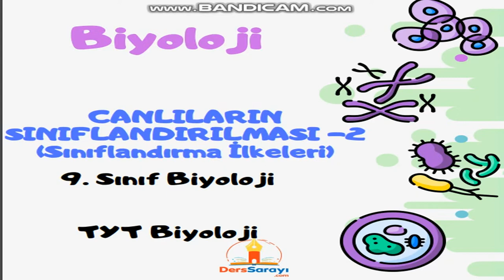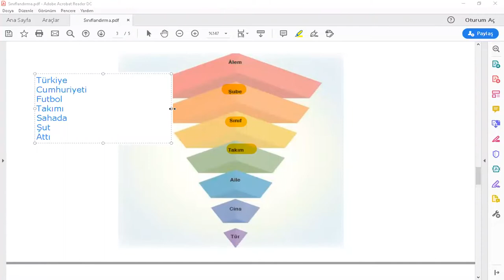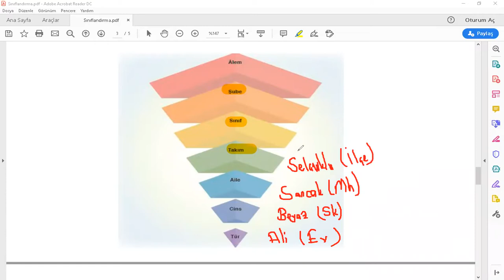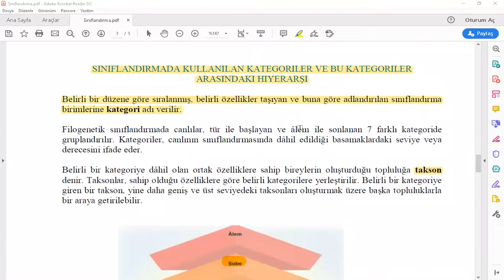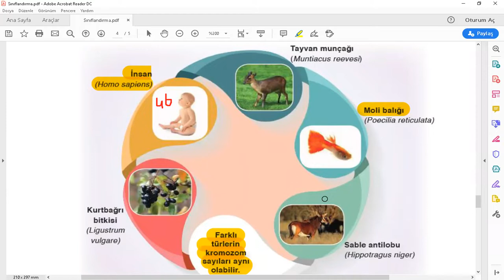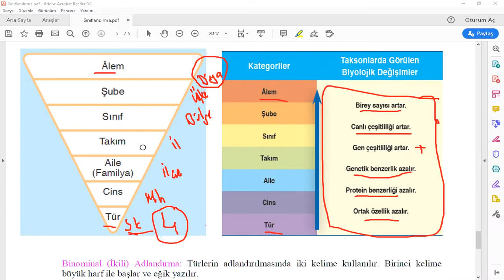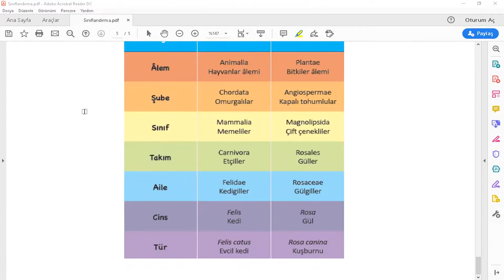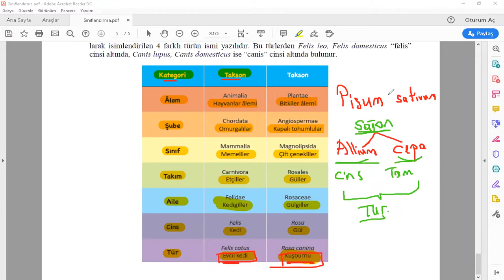Biyoloji 9.Sınıf Canlıların Sınıflandırılması -2 (Sınıflandırma İlkeleri) YKS 2020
Bu dersimizde Biyoloji 9.Sınıf Canlıların Sınıflandırılması -2 (Sınıflandırma İlkeleri) YKS 2020 konusunu detaylı bir şekilde anlattık.